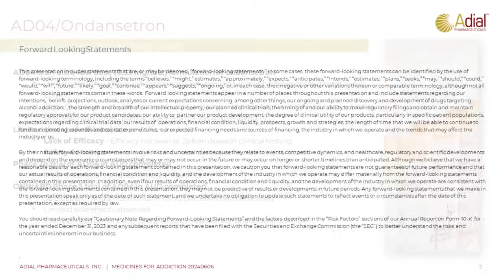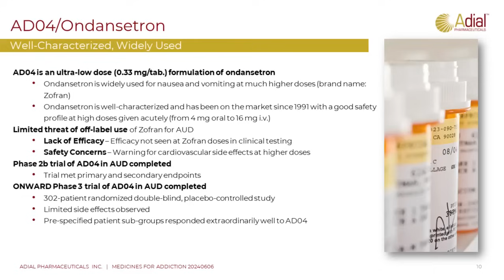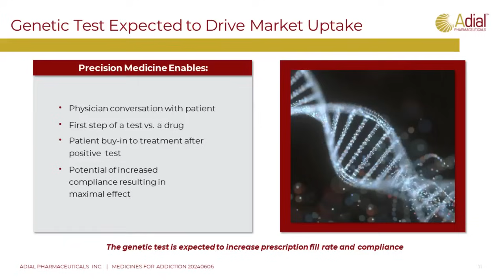AD04: A Precision Approach to Treating Alcohol Use Disorder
Listen as Cary Claiborne, CEO of Adial Pharmaceutica, discusses AD04, an ultra-low-dose formulation of ondansetron, and its potential for treating Alcohol Use Disorder (AUD).

AD04’s precision medicine approach could include a genetic test to drive uptake, offering a personalized treatment option.